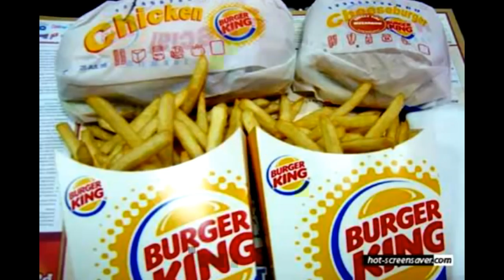Burger King The Flame Commercial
Like how i did this commercial for BK's Flame cologne?
LOL ahh the smell of flame broiled meat
Ewwww LOL